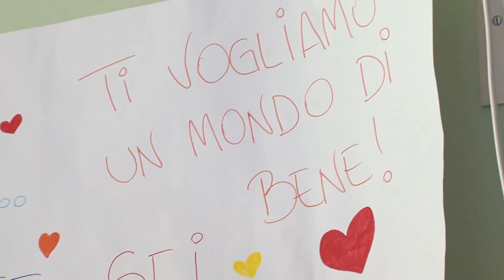16 Anni E Incinta 1: Gemma torna a casa dopo il parto | Episodio 1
Dopo la nascita della piccola Aurora, arriva finalmente il momento di tornare tutti insieme a casa. E con loro c'è anche Daniele, l'ex fidanzato che ora sembra essere tornato per stare accanto Gemma e alla bambina. Ma sarà davvero così?